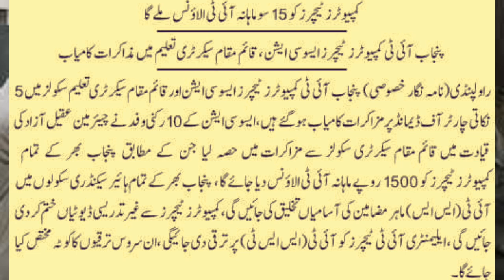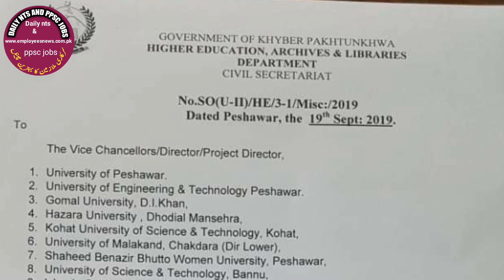1500 per month allowance approved ll retirement & jobs in Universities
Employees news forum

employees new
In this video I shall share with you government employees related news, notification and letter
Pay increase news
Group insurance news